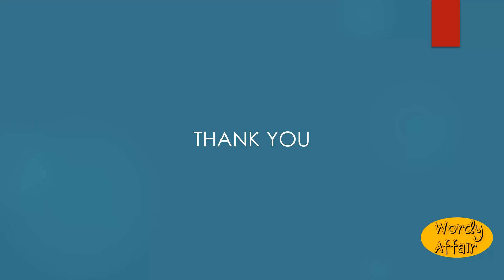Wordiness Meaning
The quality or state of being wordy, or abounding with words; verboseness.

In this video, you will learn ""Wordiness"" Meaning and pronunciation in English.

Wordy Affair